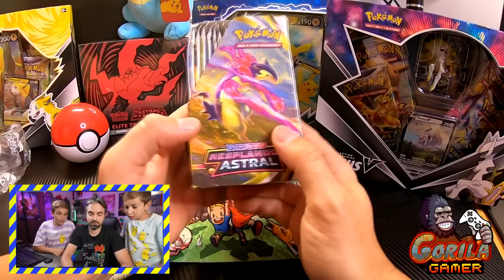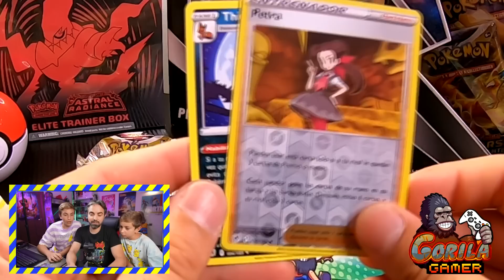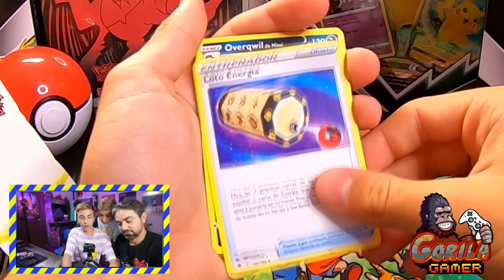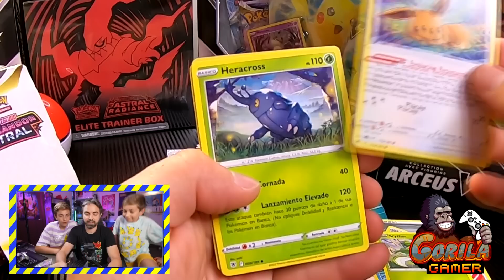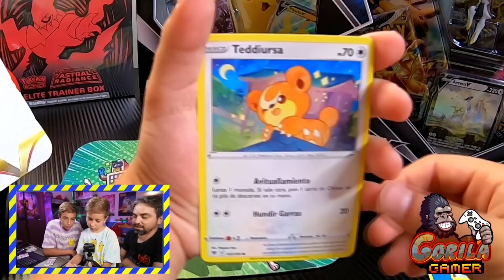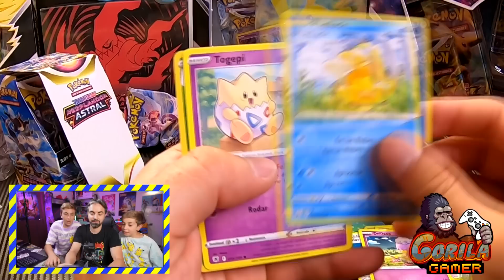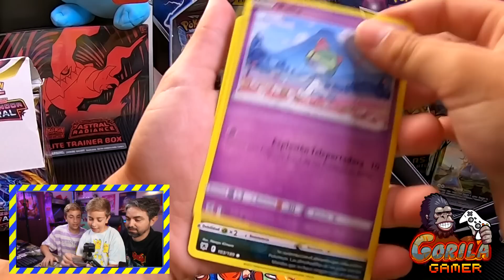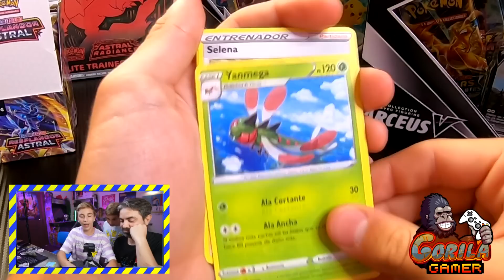NUEVAS Cartas Pokemon Resplandor Astral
Ya están aquí las nuevas cartas Pokemon coleccionables Espada y Escudo Resplandor Astral Mikel, Leo y GorilaTube abren sobres para ver quien consigue las raras V astro  V max Full Art Oro etc.
Nuestros canales en YouTube: @familytube @mikeltube @leotube @familytubeinenglish